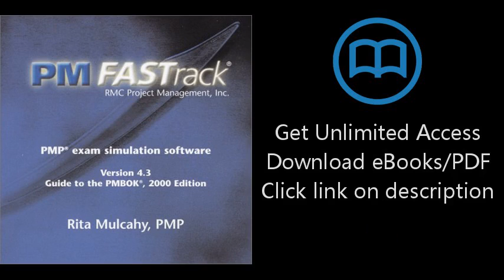PM FASTrack: PMP exam simulation software, Version 4.3